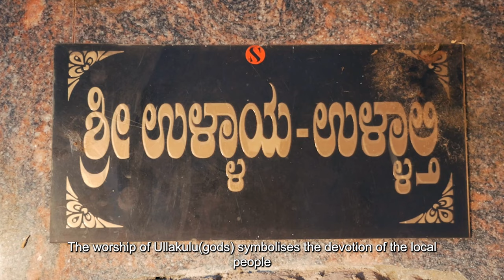Documentary| ಅರ್ಧನಾರೀಶ್ವರ ಕ್ಷೇತ್ರ ಇಂದಬೆಟ್ಟು|SDMBVOC|Digital Media & Film Making